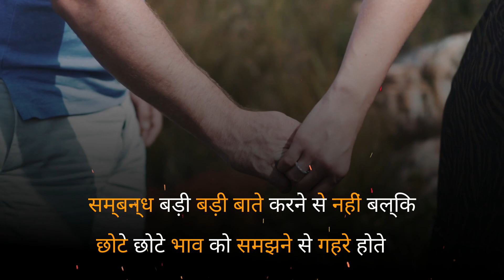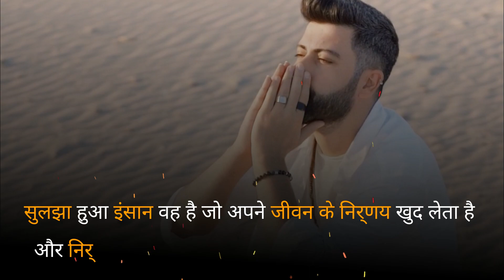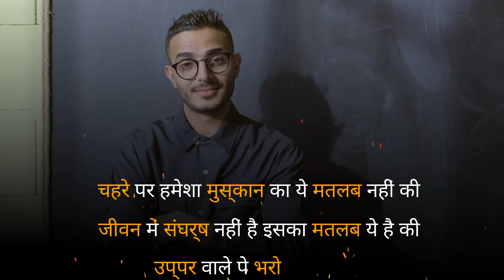This Inspiration Will Give You Power Of Succes -Inspirational Quotes | Success Quotes | GYM Motivate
Motivational Qoutes
succes tips
how to become succesful
how to earn money
how to be fit
fitness motivation
importance of fitness
powerful motivation
success